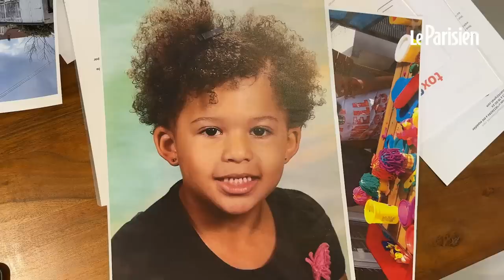Shiloh, décédée à 13 ans, a-t-elle été empoisonnée par des métaux lourds ?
Des analyses de ses cheveux coupés alors qu’elle avait 3 ans montrent que cette habitante de Franconville (Val-d’Oise) a été exposée à des éléments toxiques dès son plus jeune âge. Ses parents suspectent son environnement, son école maternelle notamment, et vont déposer plainte contre X auprès du procureur de Pontoise.